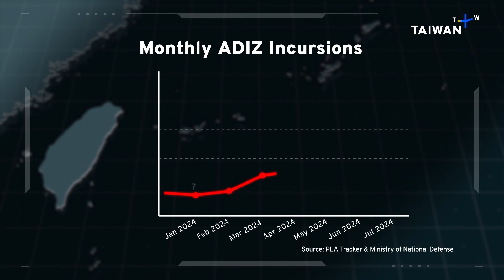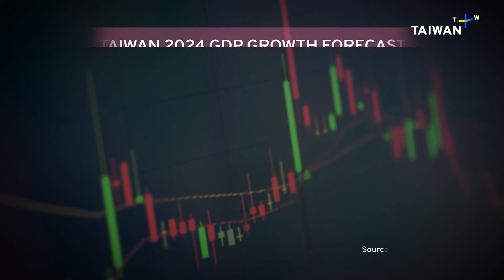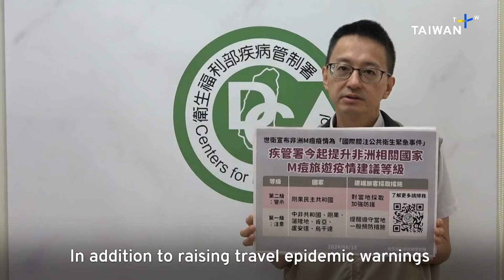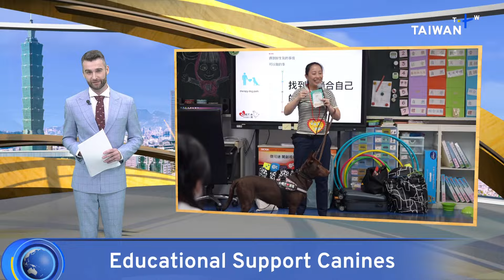Chinese Fishers Around Kinmen, What's Up Taiwan – News at 14:00, August 17, 2024 | TaiwanPlus News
In today's show:
- Chinese Fishing Boat Sinks Off Kinmen Islands
- Chinese Military ADIZ Incursions Top 2023 Figures
- Analysis: Spike in Chinese Military Activity
- Taiwan Lowers 2024 GDP Forecast
- Natural Disasters Driving Child Bride Sales in Pakistan
- Sweden Records First Case of New Mpox Strain
- Taiwan Updates Earthquake Notification System
- Advocates Protest "Watering Down" of Flavored Tobacco Ban
- PTS Announces New Media Platform for Children
- Training Strays To Become Educational Support Canines

🎙 Anchor: Reece Ayers